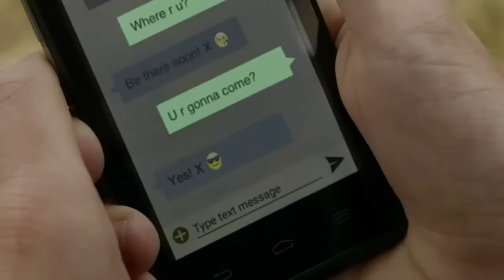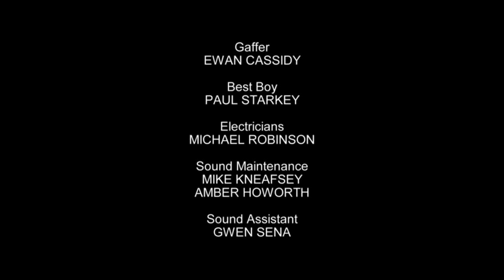Camping series 1 episode 5 - Julia Davis & Vicki Pepperdine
The fifth episode of the only series of Camping by Julia Davis, UK version, starring Steve Pemberton, Julia Davis, Vicki Pepperdine & Rufus Jones